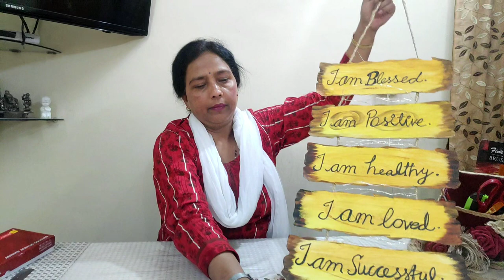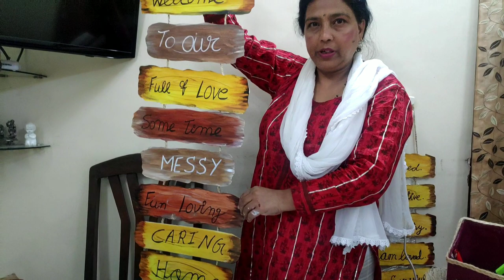HowTo Make Wall Hanging || Best Out Of Waste || DIY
I am Arti Kohli, The Art & Craft teacher of Army Public School Jammu Cantt.
Today Iam going to show you how we can make a wall hanging with simple things which are easily available at our disposals.

Shot & Edit by: Harshi Kohli